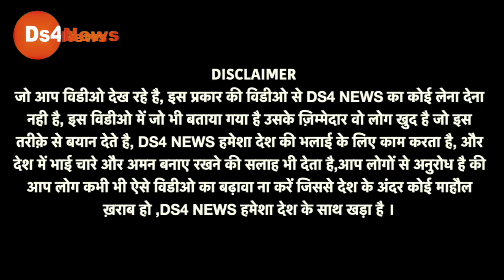LIVE: Ghazipur Border Live | Rakesh Tikait | Farmers Protest | Breaking News | Latest News | Shah